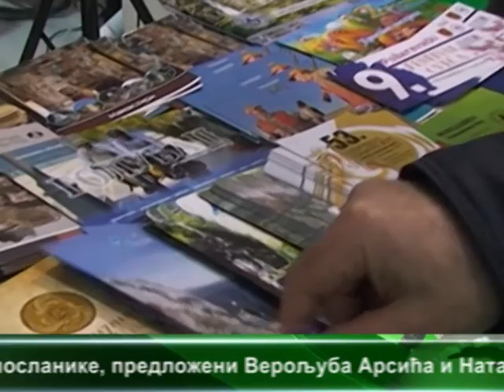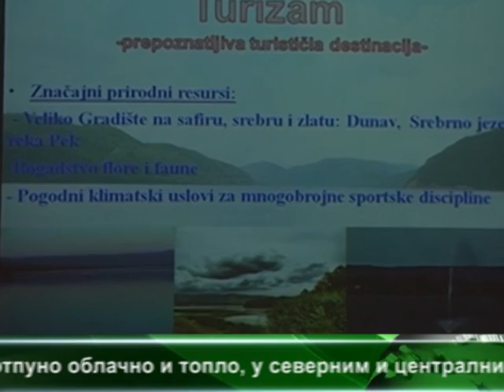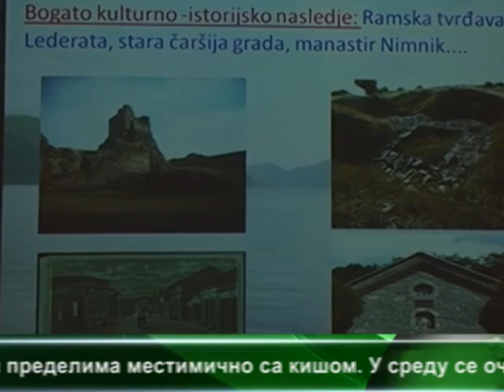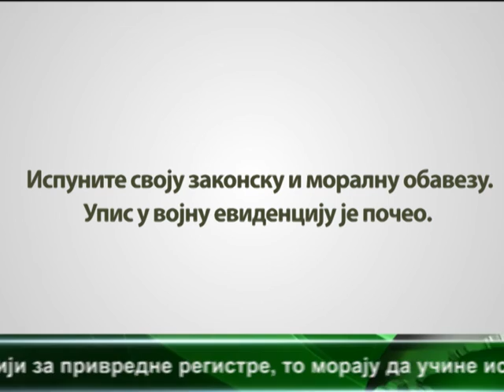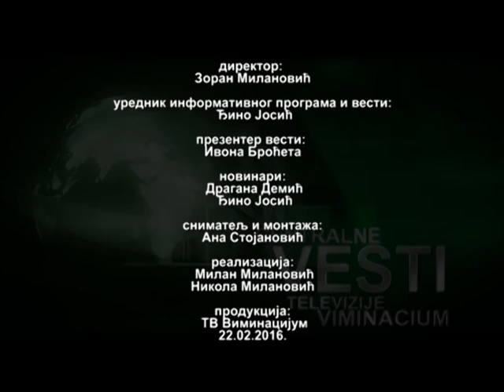CENTRALNE VESTI TELEVIZIJE VIMINACIUM 22 02 2016